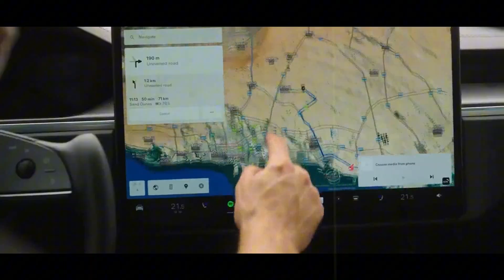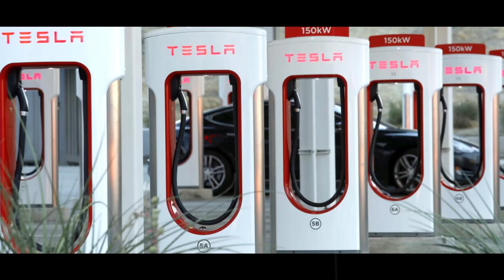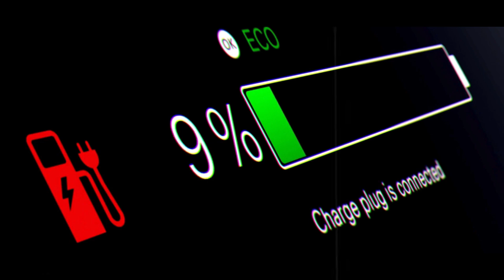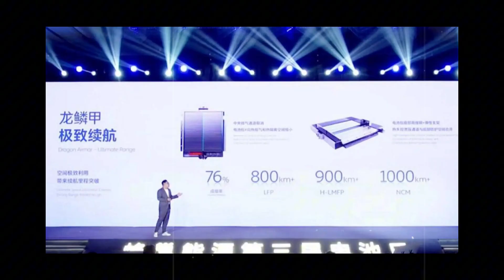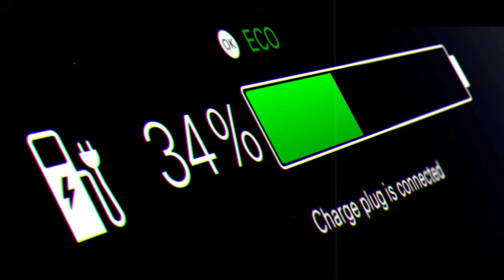New 2026 TESLA BATTERY: 1,000-Mile Range & 15-Min Charge — The End Of Lithium!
A silent revolution is about to explode at the heart of Tesla. Elon Musk shocks the world with the reveal of a new battery that promises to bury lithium for good. We're talking about aluminum-ion technology capable of delivering up to three times more energy than current batteries, at a much lower cost and with a staggering lifespan of up to 30 years. With full recharges in just 15 minutes, near-indestructible thermal stability, and mass production expected to begin later this year, Tesla may not only finally launch the long-awaited $25,000 EV, but also make all previous battery tech obsolete.
In this video, we uncover everything behind this historic shift: the secrets of the new battery, the technical challenges, the global impact, and Elon Musk’s bold plan to revolutionize both the automotive and energy sectors at once. Get ready to understand how this battery could transform not just Tesla’s vehicles, but the very concept of electric mobility worldwide. If you thought you'd seen it all in the EV universe, wait until you discover the tech that could end range anxiety and make charging as quick as an espresso.